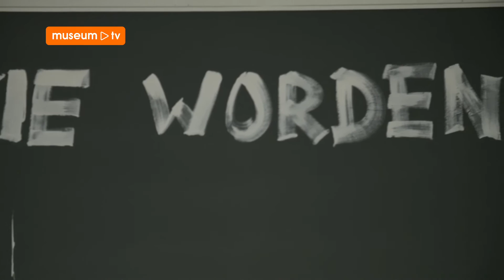Artbite Goede Hoop 2017 | MuseumTV